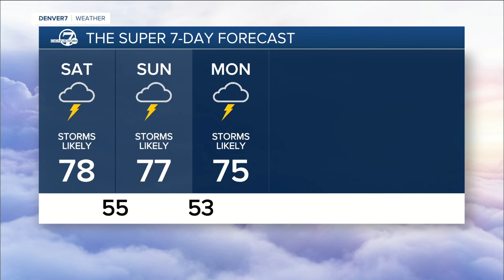Denver weather: Storm outlook this weekend